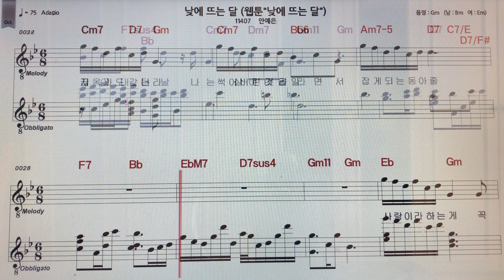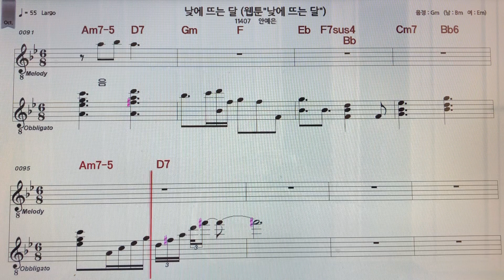안예은~낮에뜨는달(웹툰:낮에뜨는달ost) 노래 악보MR ~손미영알토색소폰ㆍ플루트연주